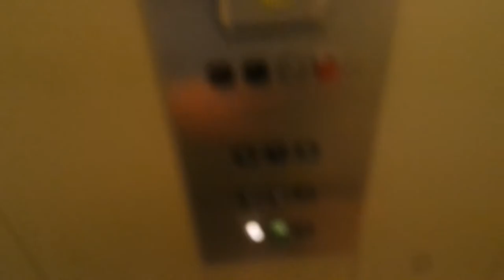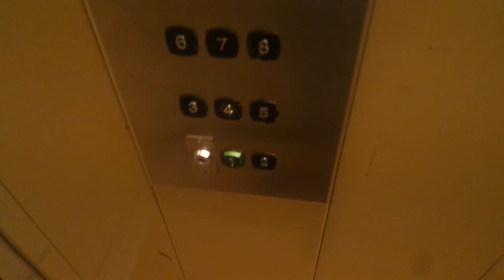Old Kone traction elevator/lift in Tuulihaukantie 6A, Kaukovainio, Oulu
Location: Tuulihaukantie 6A, Kaukovainio, Oulu, Finland
Brand: Kone
Year installed/modernized: 1992
Serial number: H 67036
Floors: 9((K), 1, 2, 3, 4, 5, 6, 7, 8)
Capacity: 4 persons or 325 kg
Filmed: 8.5.2019